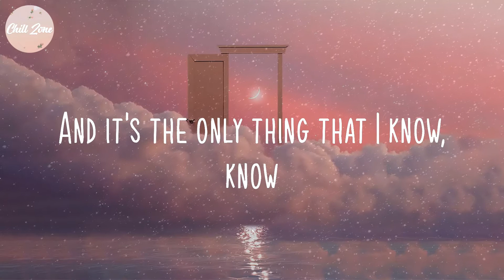Ed Sheeran - Photograph (Lyric Video)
Lyric Video: Photograph - Ed Sheeran